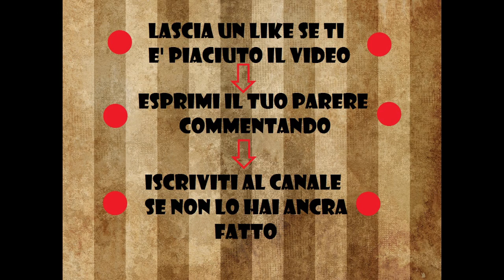Lol hexakill s6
Bella raga nuovo video nuova modalità, godetevi le plays.
like per il sostegno e commentino :D